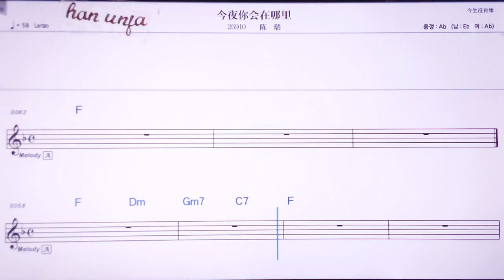💖찐예니후이짜이나리/천루이 👍MR,노래방, 악보, 코드,Karaoke With Sheet Music